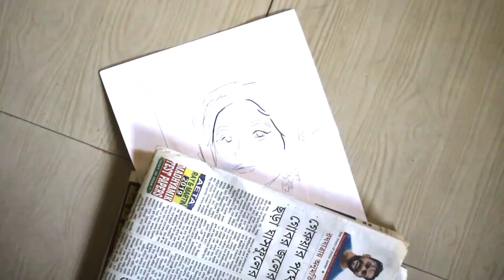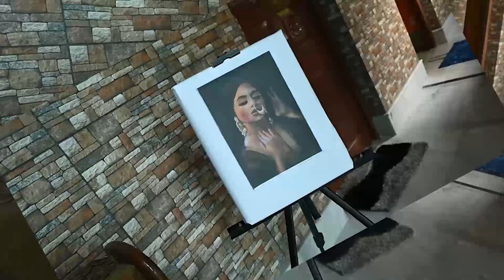Berongin Canvas || Jodi kichuta somoy dite || Rishi Panda || ft.Dipyaman & Ankita || Artist Story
Cast : Ankita & Dipyaman
Cinematography : Sagnik,Nil,Saikat
Edit & CC : Sagnik Das
Story : Pragya Majumder,Sagnik Das
Portrait By : Shreya Ghosh
Other Paintings By : Swarnali Raha

Music, Lyrics - Rishi Panda

If You want to remove this Video. We will delete This.Thank You.